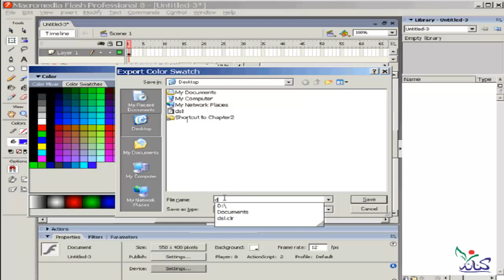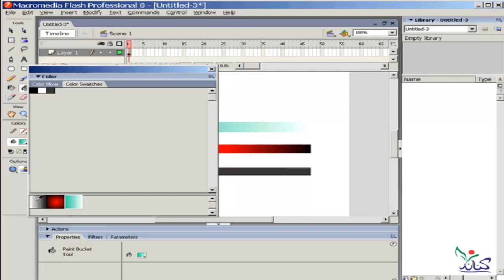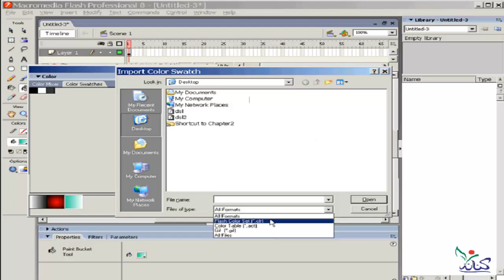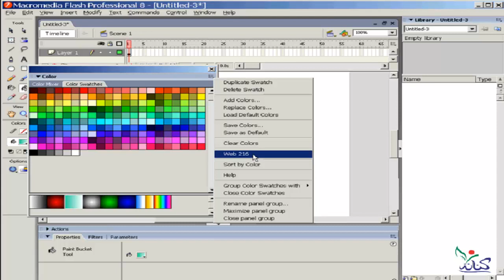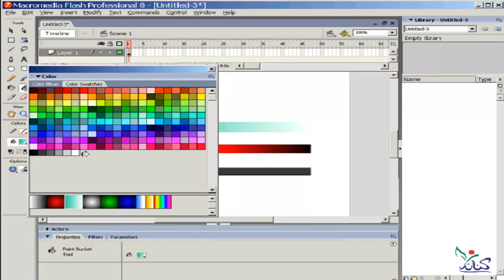دورة شرح تعليم برنامج فلاش للمبتدئين color swatches الدرس رقم 12 flash learning course